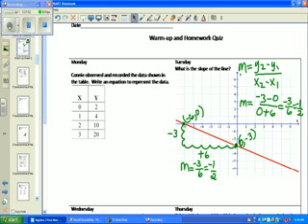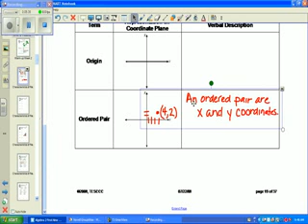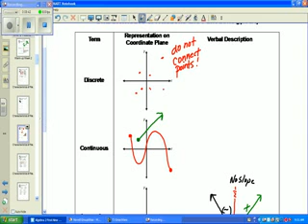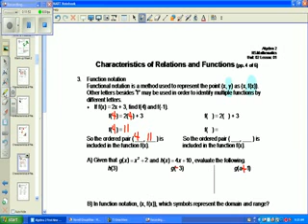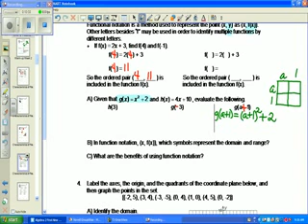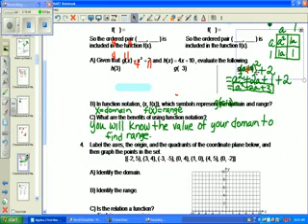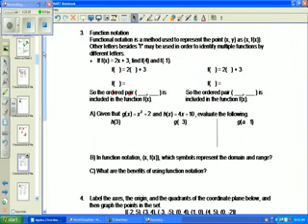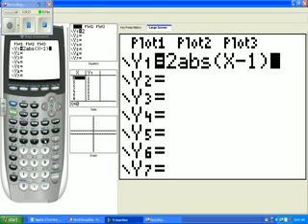Characteristics of Relations